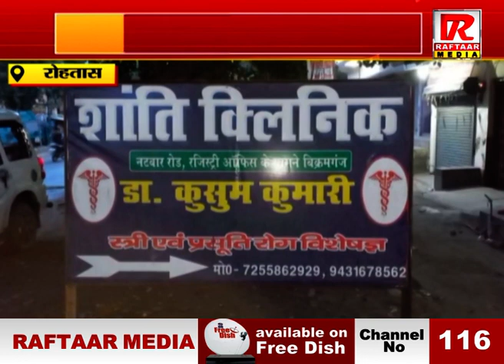रोहतास : प्रसव के दौरान महिला की मौत, परिजनों ने जमकर किया हंगामा